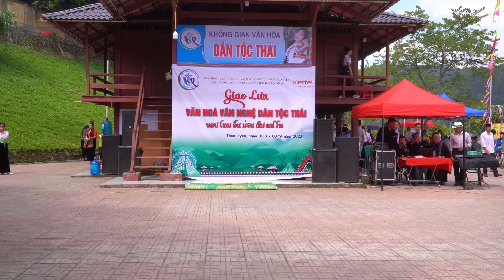TIỆN PIN TV II GIAO LƯU VĂN HÓA-VĂN NGHỆ TẠI KHÔNG GIAN VĂM HÓA DÂN TỘC THÁI THAN UYÊN P9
TIỆN PIN TV
- Khám phá - Giao lưu - Văn hoá - Du lịch - Ẩm thực - Sự kiện.
- Gìn giữ Bản sắc Văn hoá Dân Tộc "DÂN CA THÁI".
- Bản quyền thuộc về Tiện Pin TV, không sao chép...!